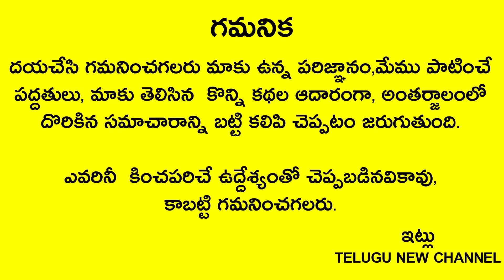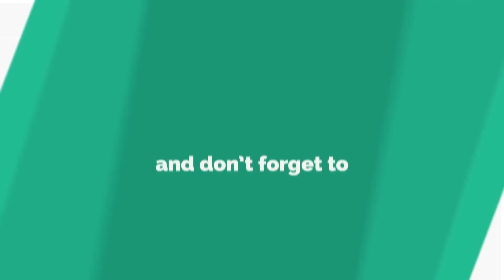రేపు మంగళవారం బెల్లంతో ఇలా చేసి మట్టిలో పాతిపెడితే అమాంతం కుజబలం పెరిగి ధనవర్షం కురుస్తుంది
Telugu New